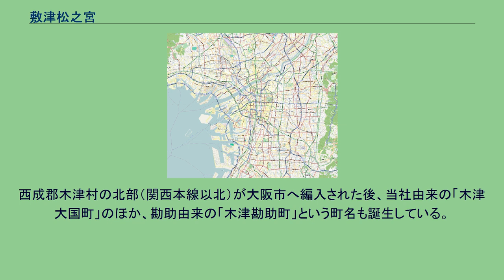敷津松之宮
敷津松之宮（しきつまつのみや）は、大阪市浪速区敷津西にある神社。
摂末社の日出大国社は大国主神社とも呼ばれており、こちらの神社の方がよく知られている。
地元では「木津の大国さん」と呼ばれて親しまれている。
付近の町名（浪速区大国）や駅名（大国町駅）の由来にもなっている。
大国主神社では大阪七福神の大国主命（大黒天）を祀っている。
敷津松之宮・大国主神社との併記も見受けられるが、宗教法人としての登録名は敷津松之宮である。
神功皇后が三韓征伐より帰朝し、住吉大社から敷津の浜を航行していると海岸に荒波が打ち寄せており、渚に松を3本植えて、ここより潮が満ちないよう祈願し、その松の下に素盞嗚尊を祀ったのが由緒とされている。
摂社・大国主神社は延享元年（1744年）2月に神託があり、出雲大社の神を勧請して建立された。
以来、今宮戎神社と並んで大阪市街からの参拝が多い神社となり、甲子の日には大変な賑わいを見せた。
また、戎橋の由来と同様に、道頓堀川に架かる大黒橋は当社への参道に由来する。
大国主神社は大阪七福神の一社でもある。
境内には木津川と現在の浪速区や大正区にあたる地域の開発に尽力した木津勘助（中村勘助）の像がある。
西成郡木津村の北部（関西本線以北）が大阪市へ編入された後、当社由来の「木津大国町」のほか、勘助由来の「木津勘助町」という町名も誕生している。
1980年（昭和55年）に現行町名に変更されるまで存在した。